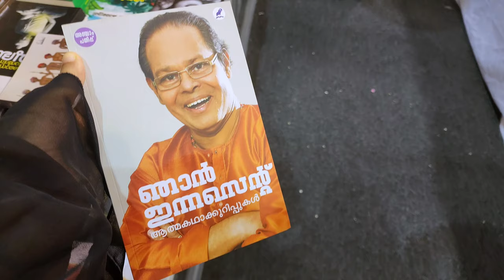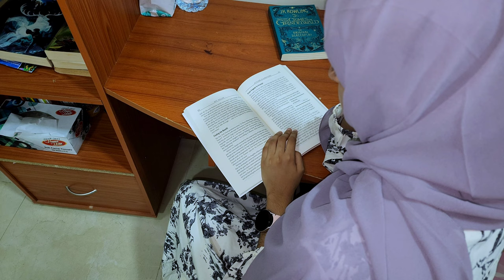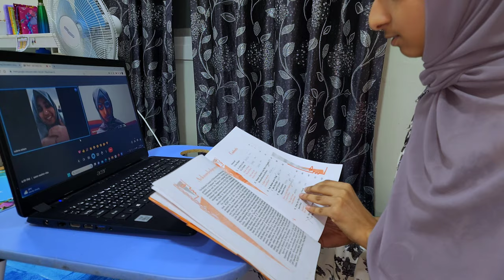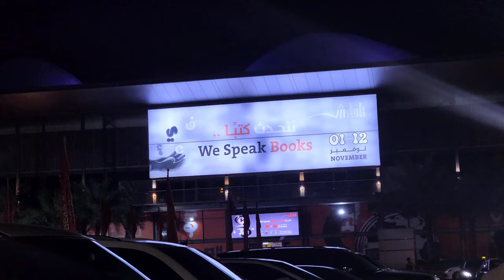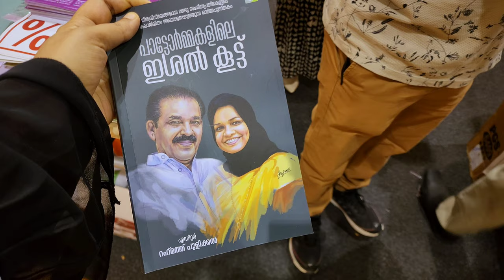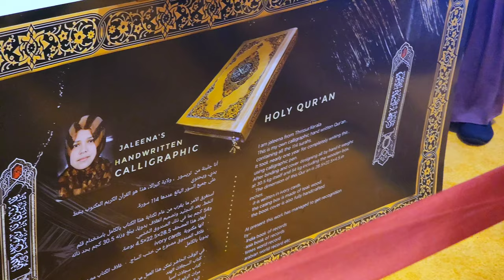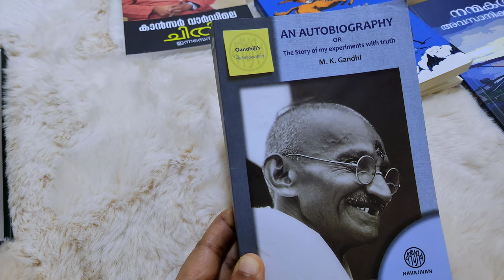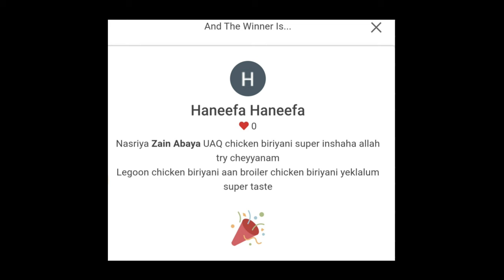VLOG / ഉറക്കമൊഴിച്ച രാത്രി🌛/ ഞാൻ ഇതിനൊന്നും tension ആകാറില്ല / Morning to Night / Daily vlog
Morning to evening vlog / Ayeshas kitchen vlog

Reenu's Instagram